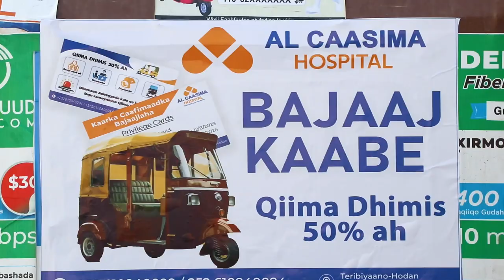Gabar Ardayad ah oo la sheegay in kabiirkeedii dugsiga uu Ceeji ugu Dilay Degmadda Warta-Nabadda.